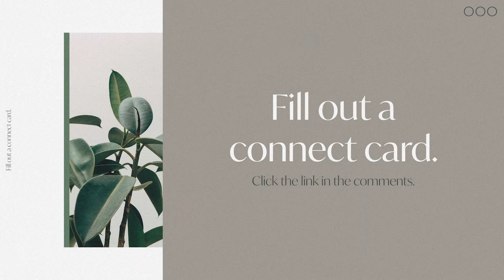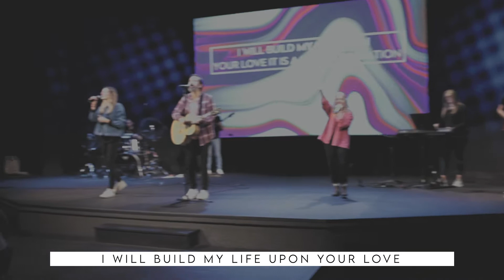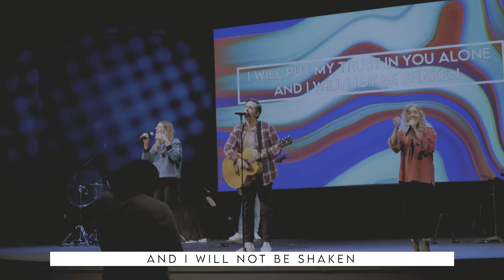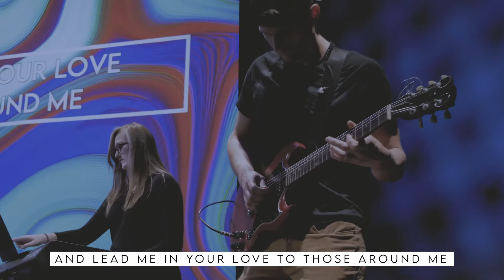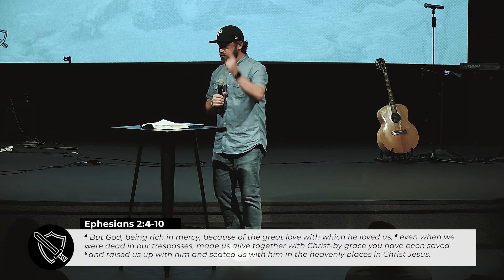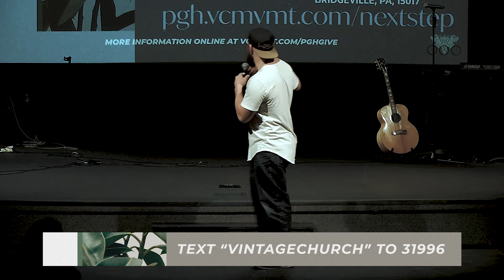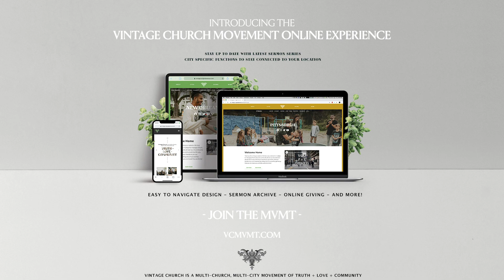VINTAGE CHURCH ONLINE GATHERING - ARMOR - 11/8/20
Are you battle ready? The Christ-life is a battle and God has given us armor for this battle. The enemy is on the attack as he uses the world, our experiences, and false teachings to steal, kill, and destroy. Jesus has equipped us with an armor that not only protects us but empowers us to be strong and experience victory over evil. Ephesians 6:10–20 is God’s battle plan for the church. Let’s get battle-ready and put on the whole armor of God!

If you've made a decision to follow Jesus, visit this link, fill out the form, and we'll be in touch with you!

Let us know you're watching! to register your Watch Party!

If you're a first-time guest, you're our VIP! We would love to take next steps with you on your journey. Visit this link, fill out the quick form, and we'll be in touch soon!

Your giving is changing lives! To give online or find our mailing address,